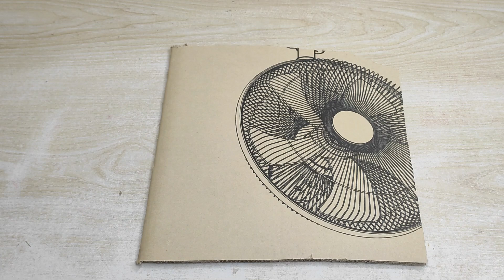The SECRET to Turning Cardboard into AMAZING Creations!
By watching these channel videos,  anyone can learn a lot of easy crafts. It helps them feel very excited and happy.